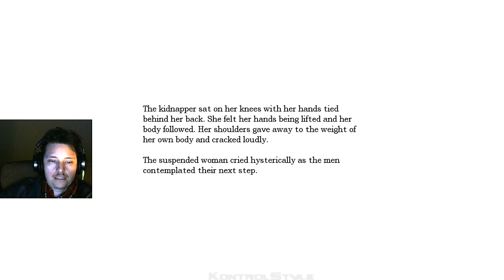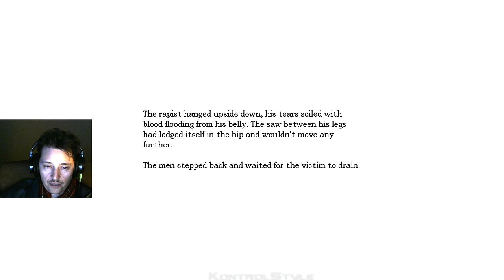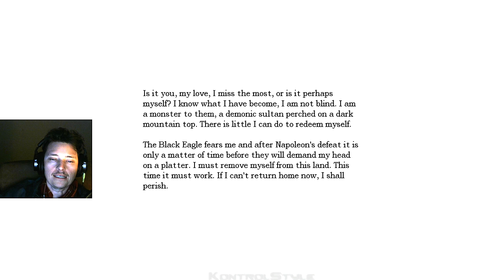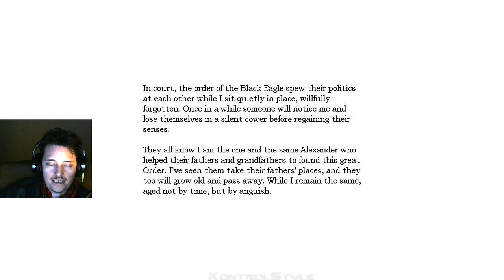KontrolStyle plays Amnesia: The Dark Descent #8 | The time it took to light all those candies!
Survive... Amnesia: The Dark Descent throws you headfirst into a dangerous world where danger can lurk behind every corner.

The YouTube channel is another way to see highlights, funny moments, impressions what my twitch stream is all about!

I fell through a well not expecting to fall through the well, it was kinda funny.
I wonder how long it took them to light all those candies?!

About the Game Below ►

Awake...
Amnesia: The Dark Descent, a first person survivalhorror. A game about immersion, discovery and living through a nightmare. An experience that will chill you to the core.

Explore...
Amnesia: TheDarkDescent puts you in the shoes of Daniel as he wakes up in a desolate castle, barely remembering anything about his past. Exploring the eerie pathways, you must also take part of Daniel's troubled memories. The horror does not only come from the outside, but from the inside as well. A disturbing odyssey into the dark corners of the human mind awaits.

Experience...

Survive...

Windows

OS: Windows XP/Vista/7
Processor: 2.0Ghz (?)
Memory: 2048MB
Disc Space: 500MB
Video Card: Radeon X1000/ Geforce 6xx